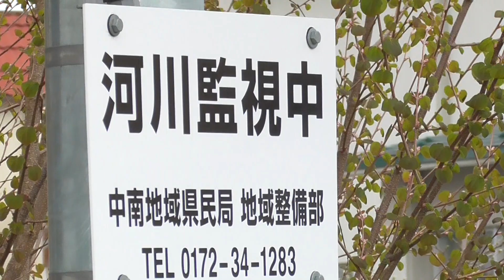下寺沢橋（寺沢川）【青森県・弘前市】 2023.04.08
竣工：昭和54年8月